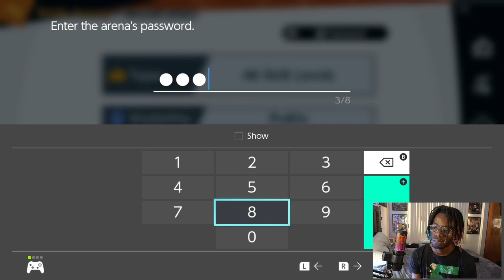Cosmos (Aegis) Matchbox Stream | 28 Feb '24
Please follow Cosmos' socials